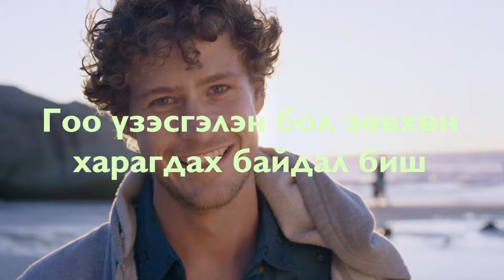Гоо үзэсгэлэнг Шведээс